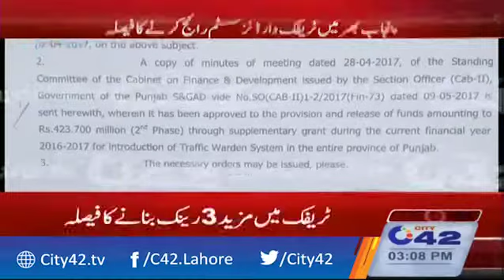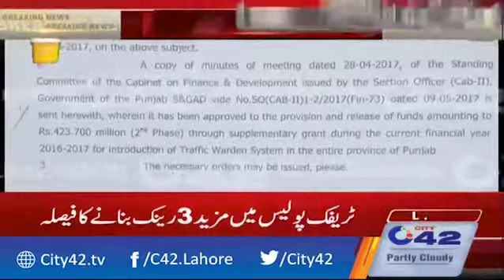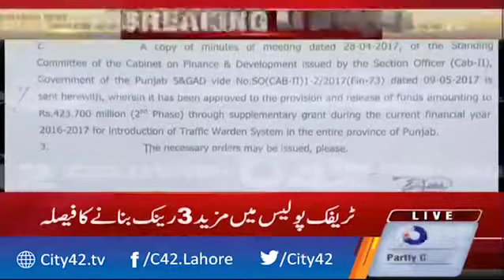Traffic Warden System to be introduced in all districts of Punjab